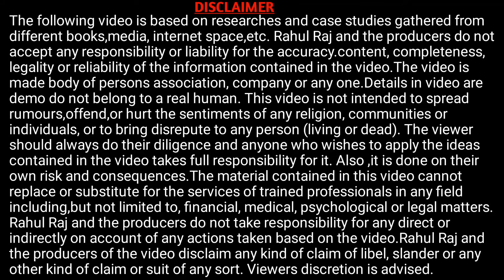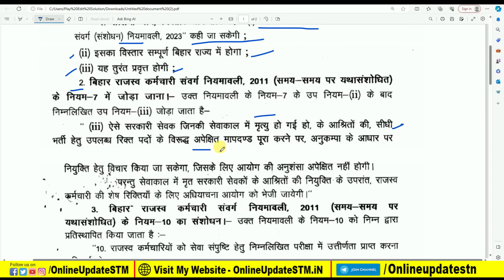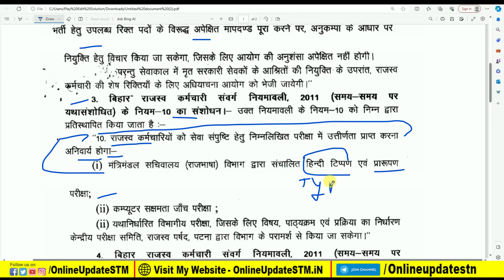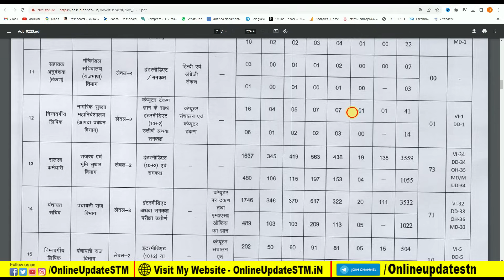बिहार राजस्व कर्मचारी भर्ती को लेकर बड़ी बदलाव जारी New Update Bihar Karmchari Vacancy 2023 से जुडी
Queries Solved:

Important Vidoes-

MY EQUIPMENTS :
Camera Canon 200D Mark 2
50mm Lens
Camera Tripod